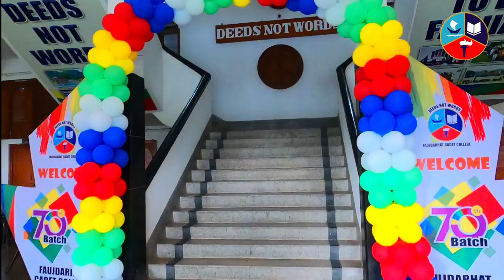Joining Programm of 70th Batch Cadets of Faujdarhat Cadet College || FCC